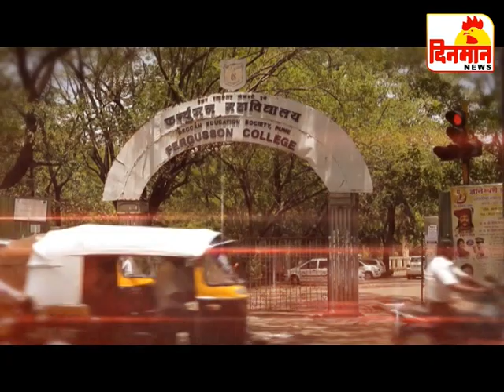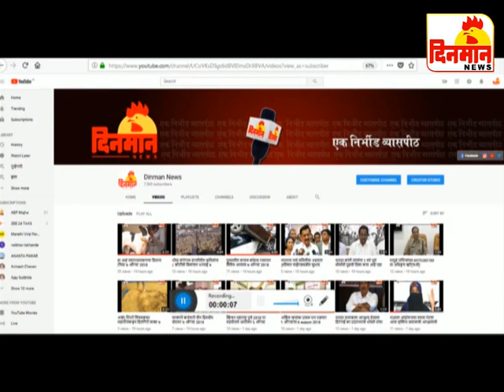05 July 2019 दिनमान बातमीपत्र